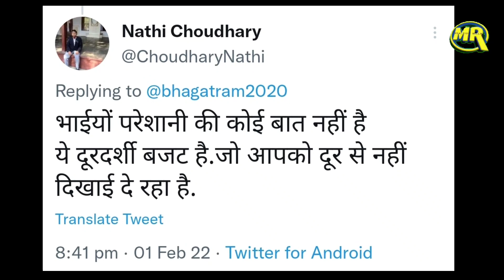Union Budget 2022 पर Comedian Bhagat Ram का Video Viral, Pakistan China पर भक्तों को घेरा